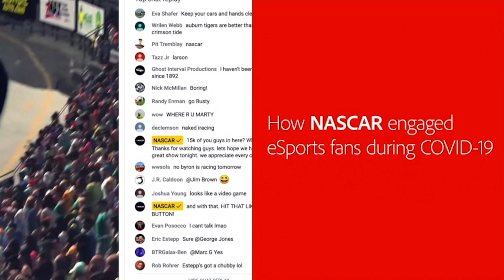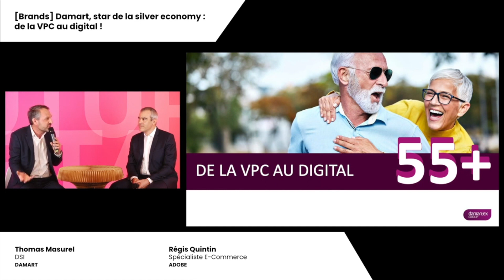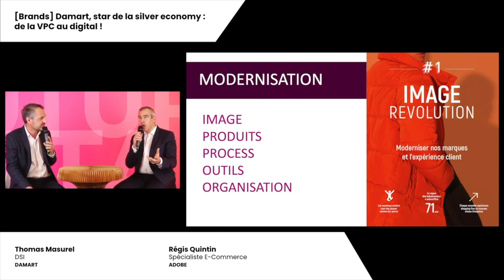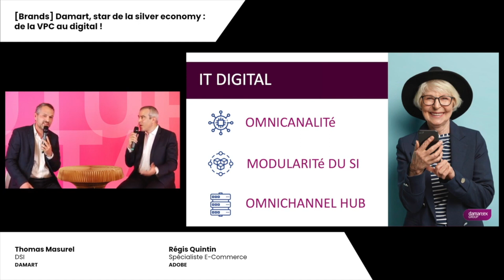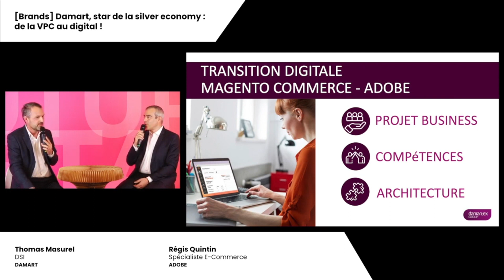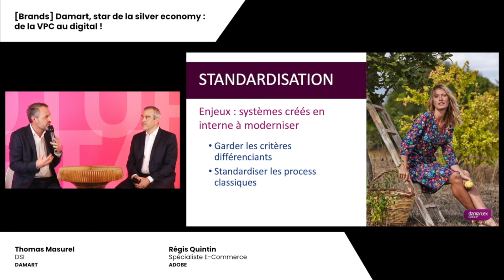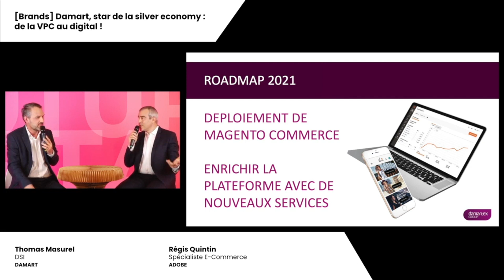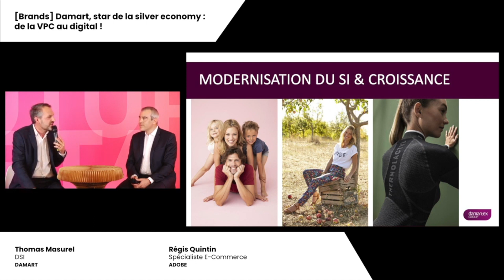Damart, star de la silver economy : de la VPC au digital !